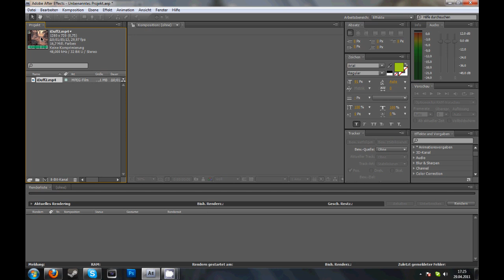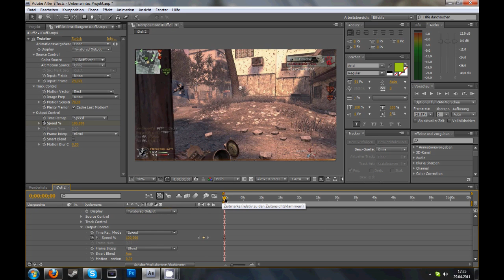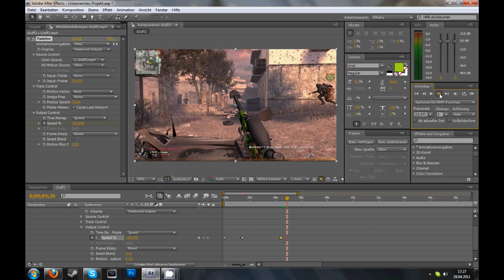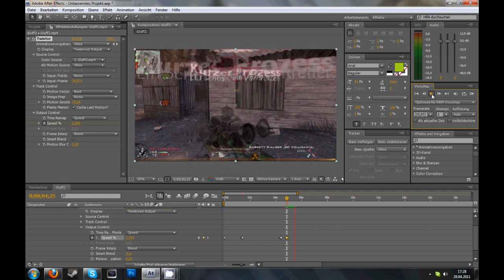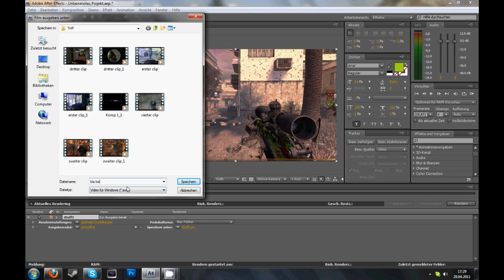After Effects | Twixtor Tutorial German/Deutsch & ENGLISH SUBTITLES | von SmileyJoJo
So Leute ein auf anfrage gemachtes Tutorial
ich hoffe ihr lernt draus und versteht was ich sage ( ich war aufgeregt :D )
Naja also viel spaß wie immer beim schaun
SmileyJoJo :D